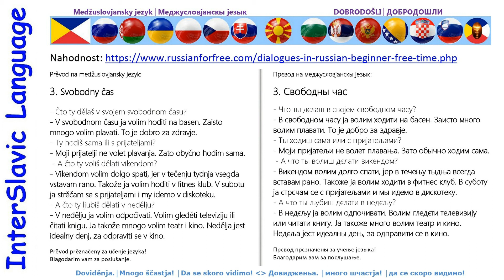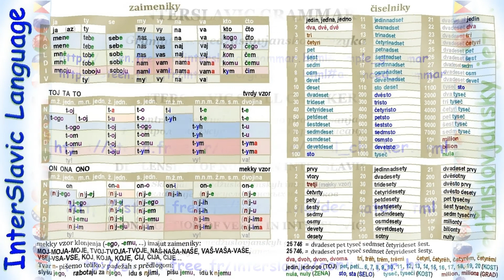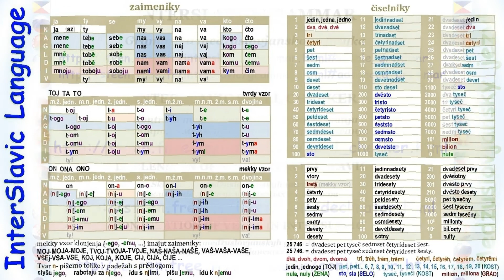Dialog #03│Free time│Svobodny čas - InterSlavic Language│Medžuslovjansky jezyk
Medžuslovjansky jezyk│InterSlavic Language│Меджусловjaнскы jезык
Dialog #03│Free time│Svobodny čas│Обы́чный день│Свобо́дное вре́мя│Свободно време

Prěvod prěznačeny za učenje jezyka! │Translation is intended for language learning!│Прєвод прєзначены за учење језыка!

Dobrodošli na kanal - »InterSlavic -Light« - Добродошли на канал!
Welcome to the channel »InterSlavic -Light«!

Pozdrav ko vsim!│Hello everyone! │Поздрав ко всим!
Učimo se govoriti medžuslovjanski, jerbo hočemo razumiti vsih Slovjanov.
We learn to speak Interslavic, because we want to understand all Slavic people.
Учимо се говорити меджусловјански, јербо хочемо разумити всих Словјанов.

INTERSLAVIC GRAMMAR
Gramatika medžuslovjanskogo jezyka
INTERSLAVIC SPELL CHECKER
Kontrola medžuslovjanskogo pravopisanja
Контрола меджусловјанского правописанја
DECLENSION OF NOUNS IN INTERSLAVIC
Sklanjanje medžuslovjanskyh imennikov
Склањанје меджусловјанскых именников
CONJUGATION OF VERBS IN INTERSLAVIC
Časovanje medžuslovjanskyh glagolov
Часованје меджусловјанскых глаголов
Dialog #04│
Dialog #05│
Свобо́дное вре́мя
- Что ты делаешь в свободное время?
- В свободное время я люблю ходить в бассейн. Мне очень нравится плавать. Это хорошо для здоровья.
- Ты ходишь одна или с друзьями?
- Мои друзья не любят плавать. Поэтому обычно я хожу одна.
- А что ты любишь делать по выходным?
- В выходные я люблю долго поспать, потому что на неделе я всегда встаю очень рано. Ещё мне нравится ходить в фитнес клуб. В субботу я встречаюсь с друзьями и мы идём на дискотеку.
- А что ты любишь делать в воскресенье?
- В воскресенье я люблю отдыхать. Мне нравится смотреть телевизор или читать книгу. Еще я очень люблю театр и кино. Воскресенье – это идеальный день, чтобы пойти в кино.
Free time
- In my free time I like going to the swimming pool. I like swimming a lot. It's good for your health.
- Do you go alone or with your friends?
- My friends don’t like swimming. That’s why I usually go alone.
- And what do you like doing on weekends?
- On the weekend I like to sleep in because during the week I always get up early. I also like going to the fitness club. On Saturday I meet my friends and we go to the club (disco).
- What do you like doing on Sunday?
- On Sunday I like to rest. I like watching television or reading a book. I also love theatre and cinema a lot. Sunday is a perfect day for going to the cinema.